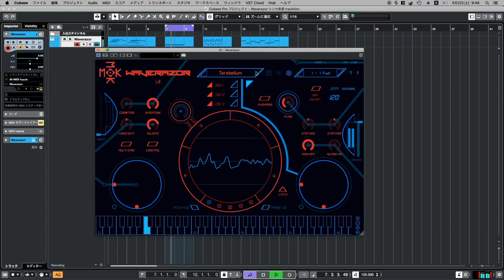【Preset】Waverazor シンセ音源 tracktion